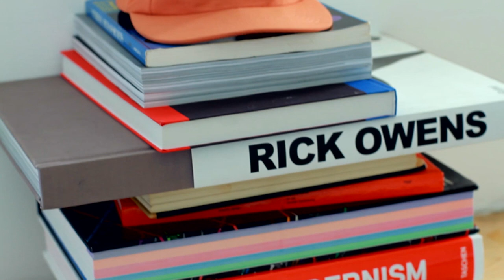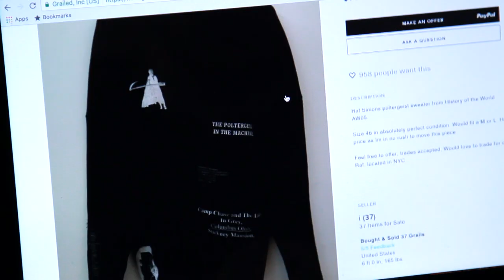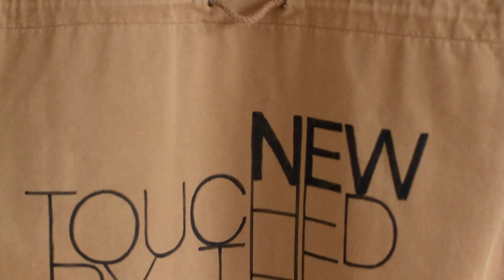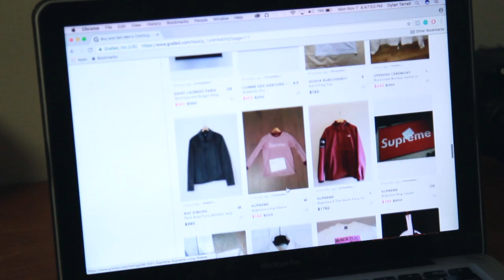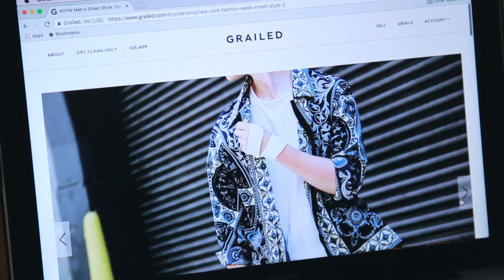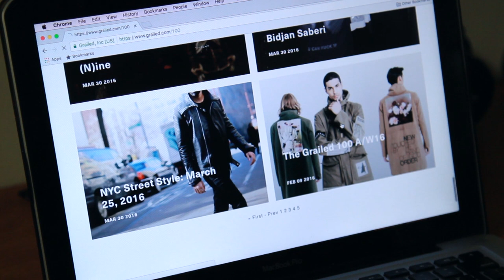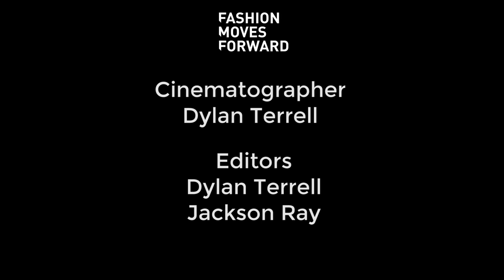Inside Grailed.com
The Fashion Moves Forward team takes a look inside Grailed.com with exclusive interviews from its staff and video from their Manhattan office. We wanted to provide a more personal view into Grailed as a company and who is behind the website as a whole. The short documentary consists of company operations, insight into the upcoming Grailed 100 (11/15/16), and much more.
Be sure to check out the rest of Fashionmovesforward.com for other amazing menswear content.